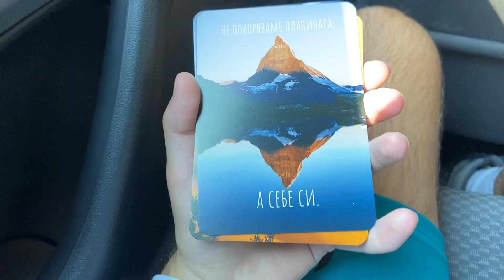Изкачване на връх Вихрен/Пирински езера и красоти 🏔✨